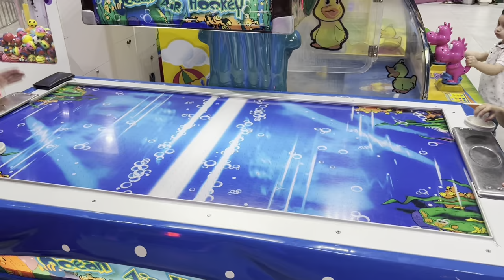We Play Entertainment Amusement and Theme Park | E-11 Islamabad | indoor play area for kids & adults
We Play A Best Place for Kids and adults |  | Exploring Islamabad | Vlog |